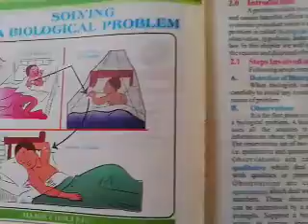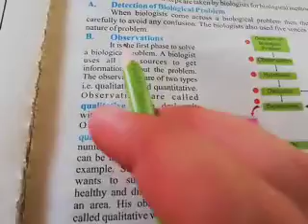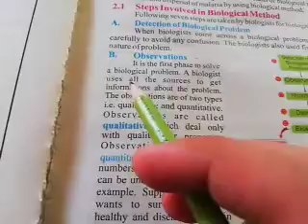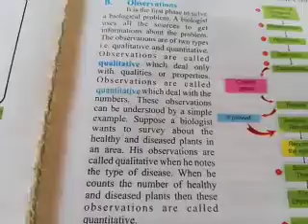Class 09 Lecture 12 Biology